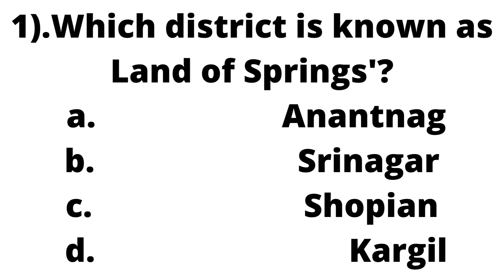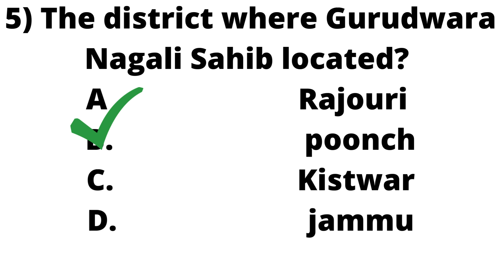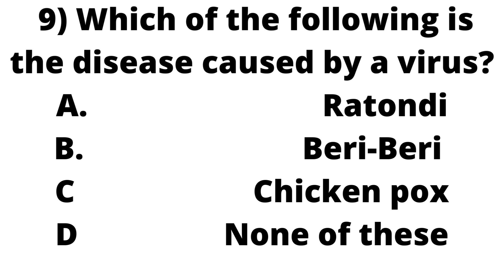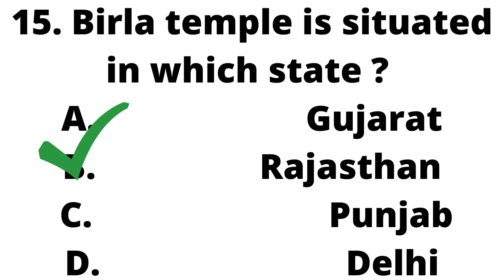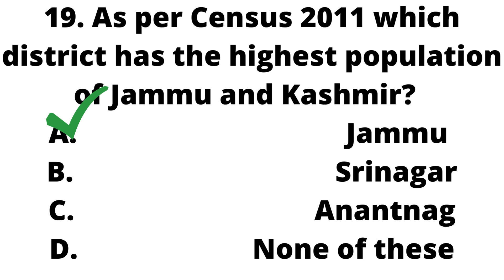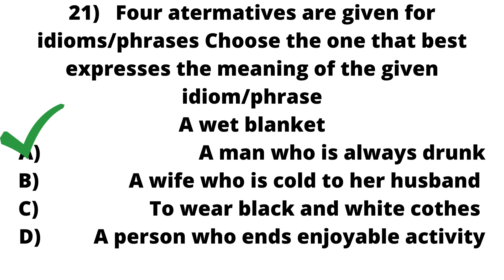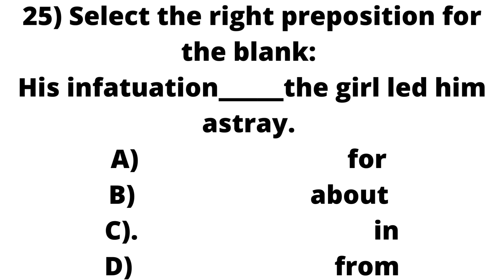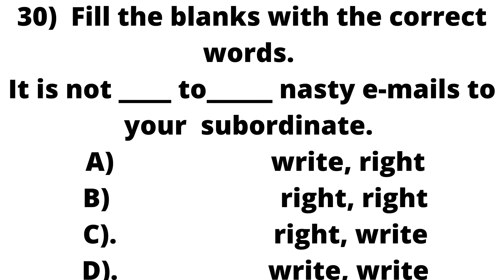JKSSB mock test 3//JKSSB syllabus//JKSSB paper#education general knowledge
JKSSB mock test 3//JKSSB syllabus//JKSSB paper#education general knowledge faa expected cut off

JKSSB account assistant expected cutoff Jkssb accountancy answer key

my laptop.

jkssb account assistant
account assistant
account assistant paper 2022
educationgeneral knowledge
jkssb question answer
jkssb question paper 2022
jkssb exam
account assistant exam
jkssb exams
jkssb class fourth
JKSSB account assistant paper 2022
faa expected cut off